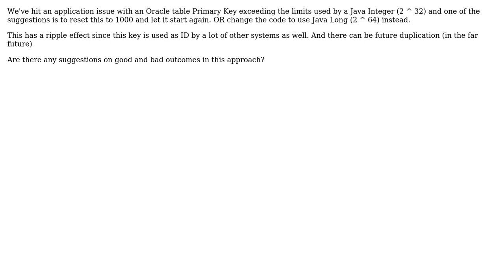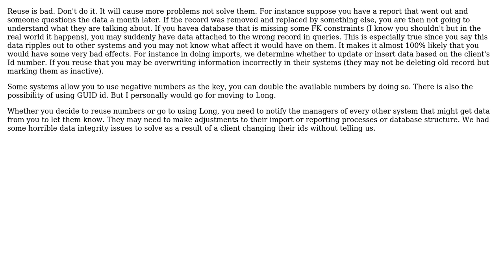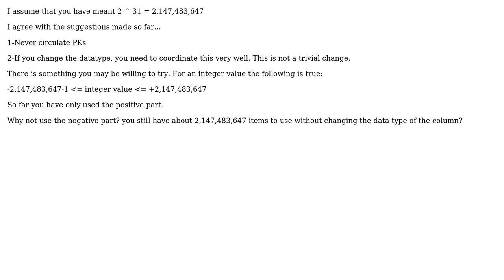Software Engineering: What is a good way to reset the Primary Key? (5 Solutions!!)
Software Engineering: What is a good way to reset the Primary Key?

With thanks & praise to God, and with thanks to the many people who have made this project possible! | Content (except music & images) licensed under CC BY-SA | Music | Images & others | With thanks to user shinynewbike user Scott Whitlock user Richard user NoChance user HLGEM user David Schwartz and the Stack Exchange Network Trademarks are property of their respective owners. You are responsible for your own actions.